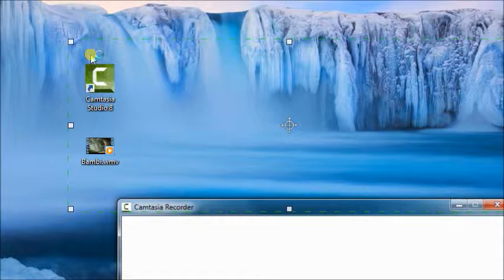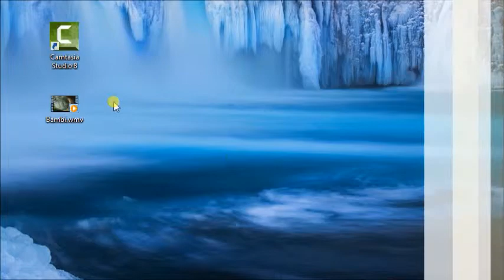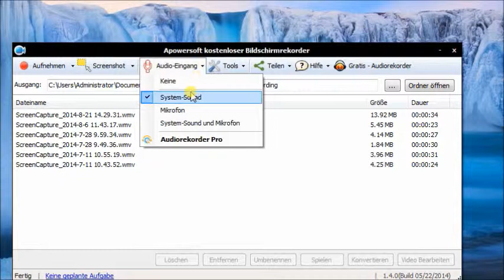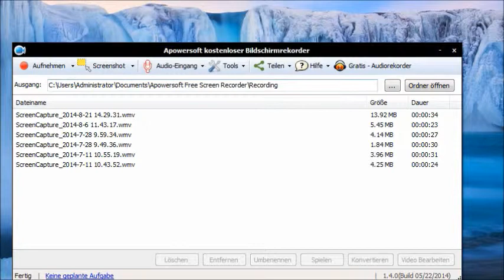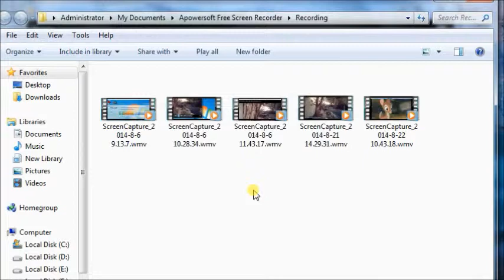Kostenlose Alternative zu Camtasia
Camtasia ist die führende Software, um Ihren Desktop aufzunehmen. Bei dem Apowersoft Free Online Screen Recorder handelt es sich hingegen um die beste kostenlose Camtasia Alternative.